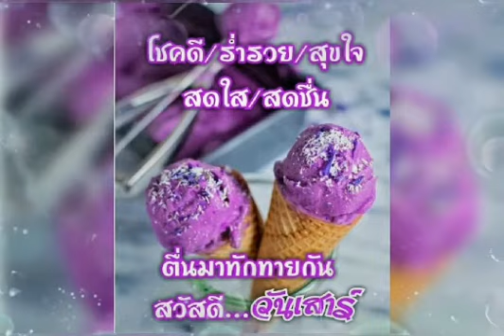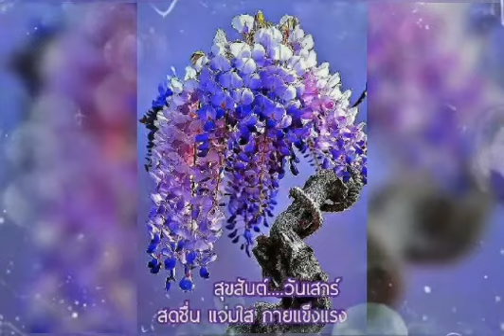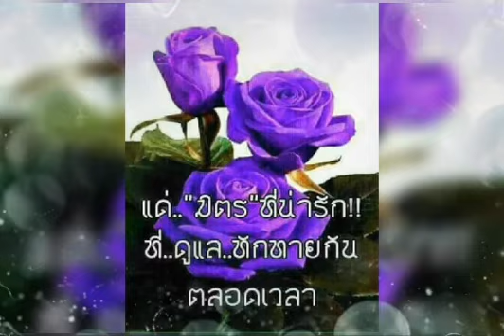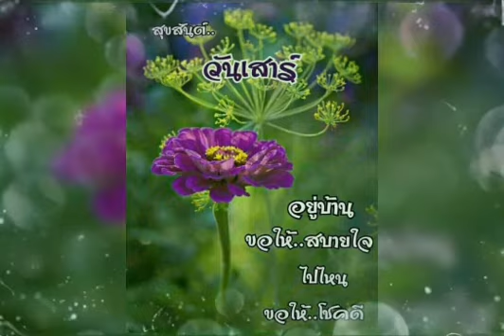สวัสดีวันเสาร์ ** สั่งไทร ** บุษยา